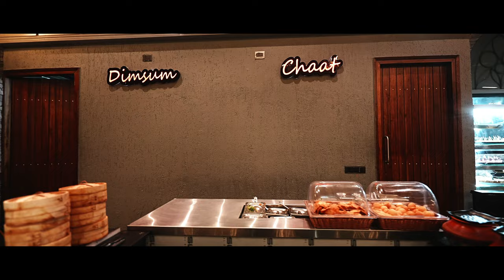Castle's Barbeque Unique Video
Produced & Directed by- Shammi Jhingan